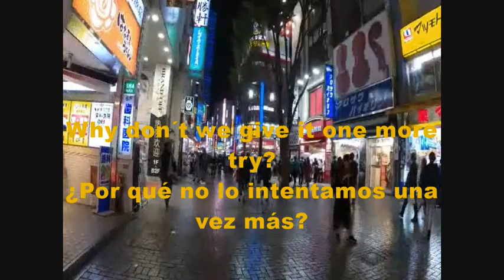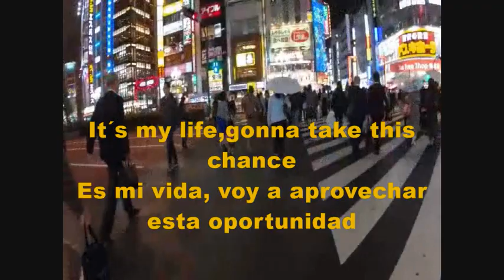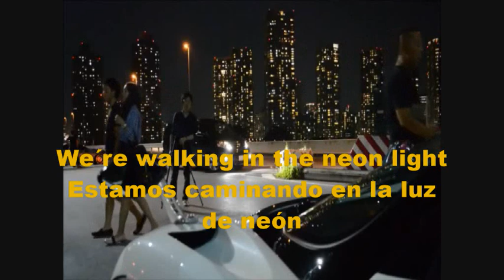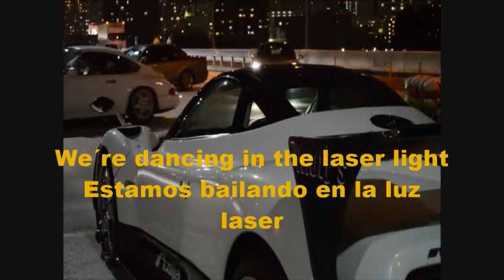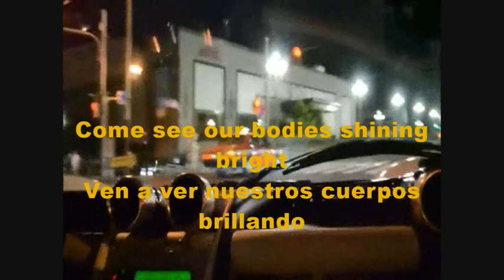TQ Let´s go to Tokyo Subtitulado Español Deejay Lovemaker